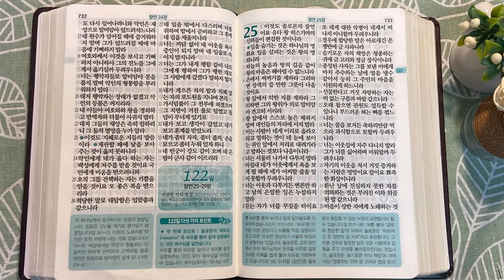자녀교육과 솔로몬 | 통독성경 121일 | 잠언 21~24장 | 통박사 조병호의 1년1독 성경통독 | 성경지리와 역사를 통으로